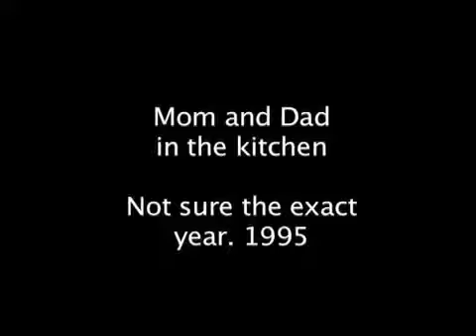Mom and Dad 1995